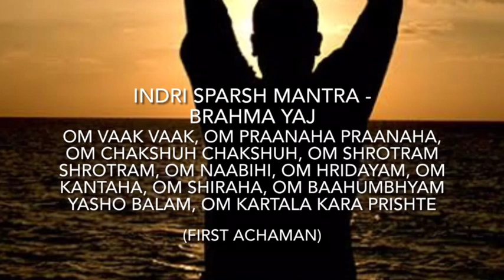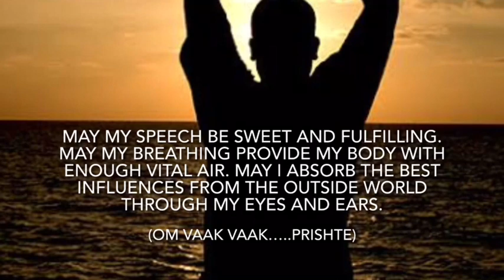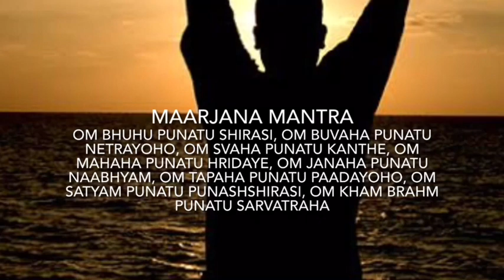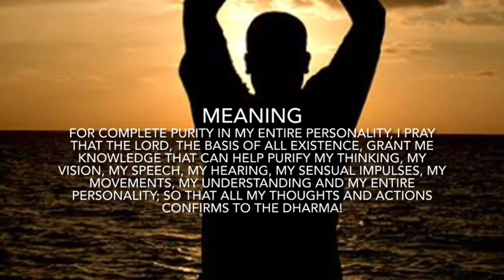Brahma Yaj (Sandhya) - Superb meanings of Indri Sparsh and Maarjana Mantras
All videos related to Brahma Yaj in this link